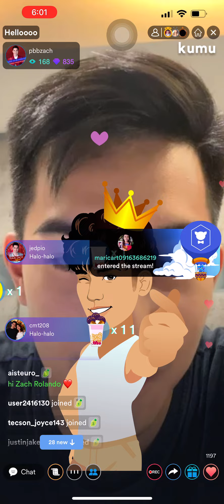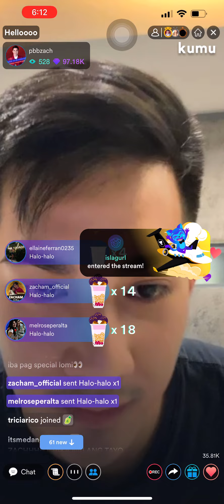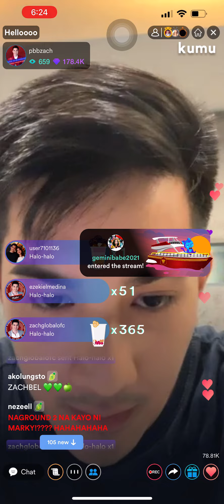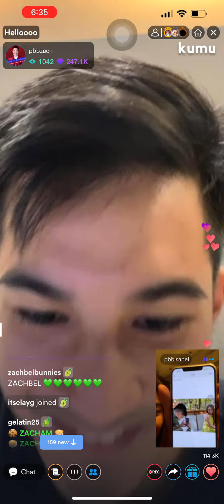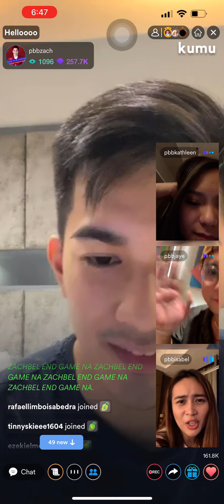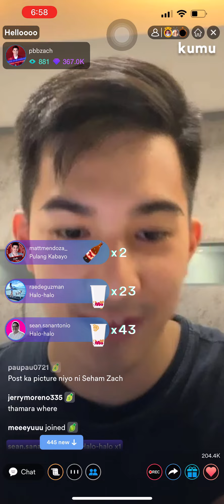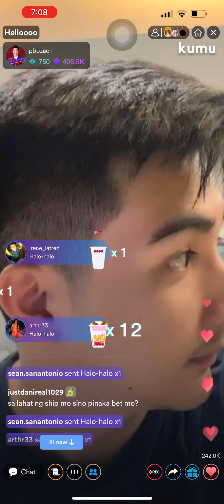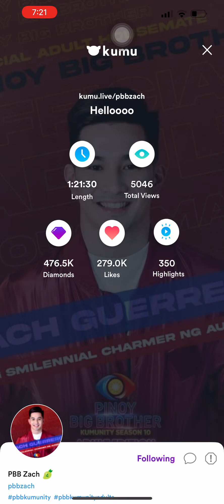ZACH GUERRERO KUMU LIVE | March 22, 2022